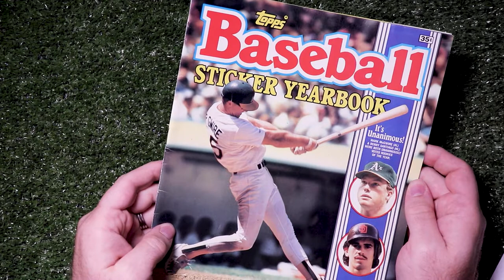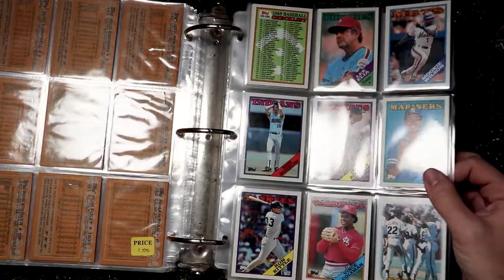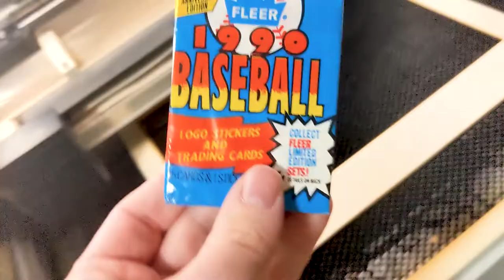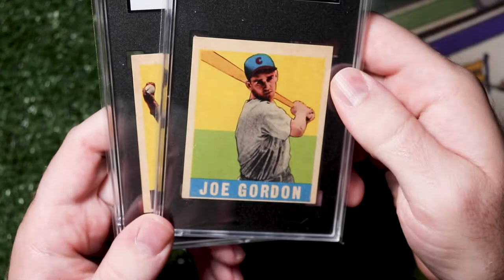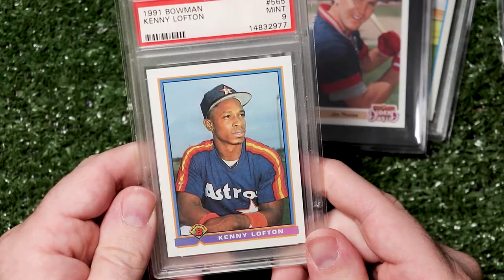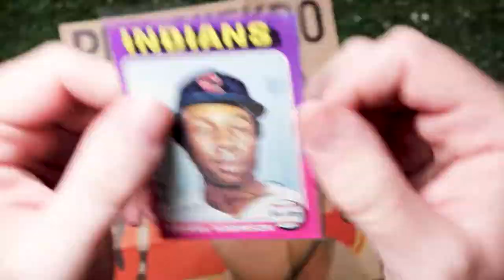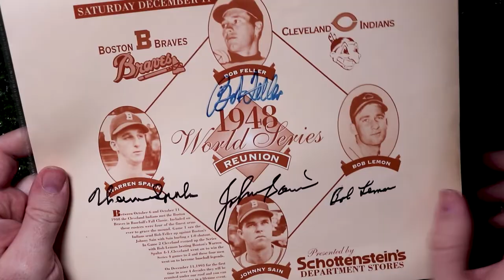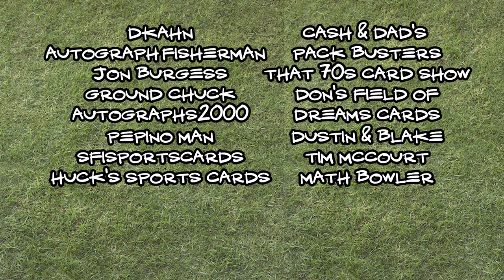Way too many VRs! Including PepinosBalls // September Recap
We got the care packages! We got a purchase! And we got tons and tons of video responses because I'm too lazy to give everyone their own video.